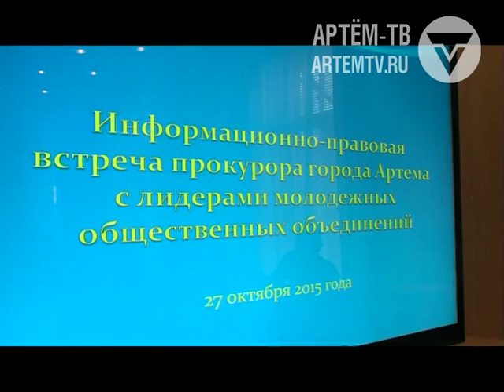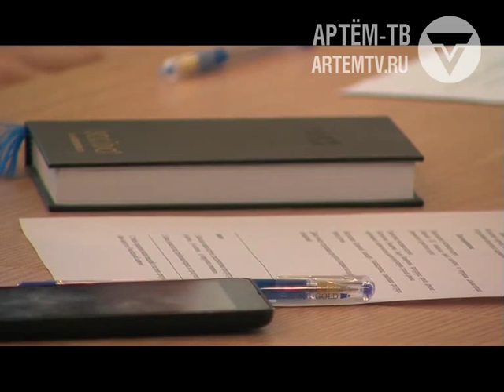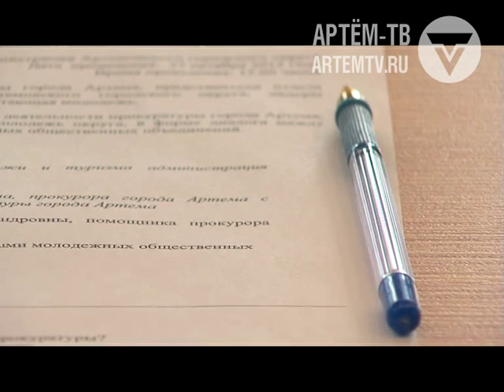Информационный час с прокурором города Артёма Тимуром Кушнарёвым Артем ТВ